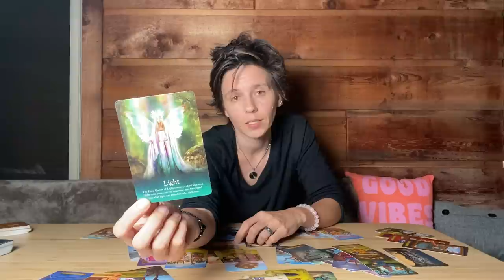PISCES SEPTEMBER 2022 - "Rip That Bandaid Off"